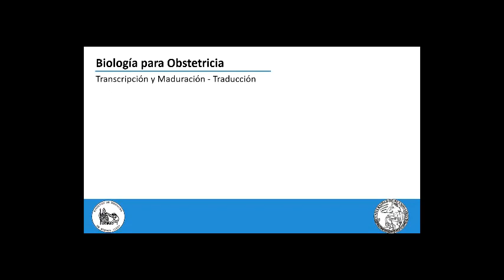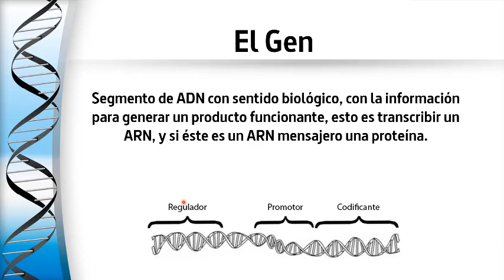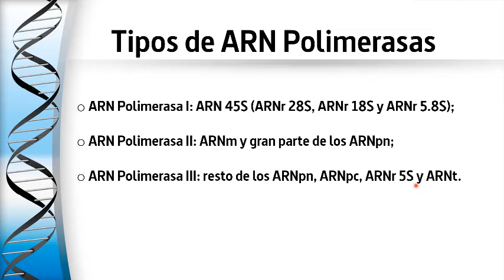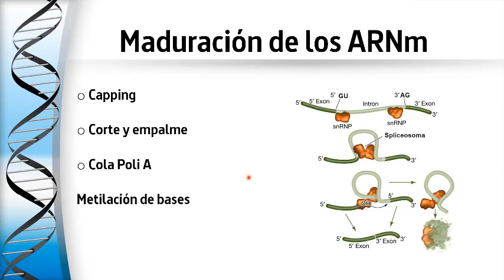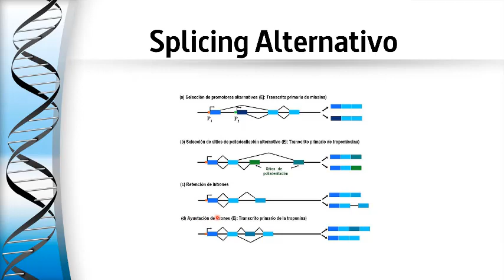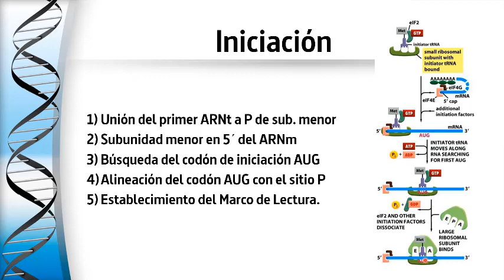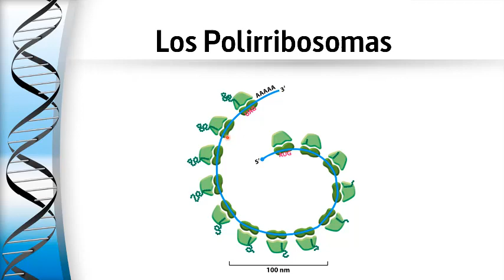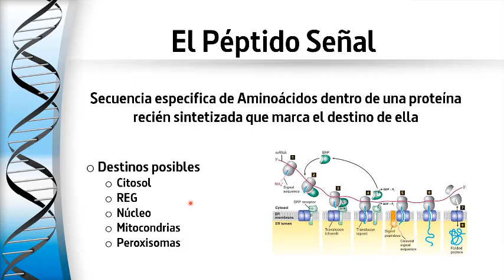clase 3 - Transcripcion, procesamiento y traduccion - destinos proteicos